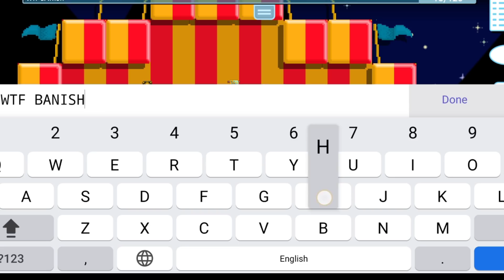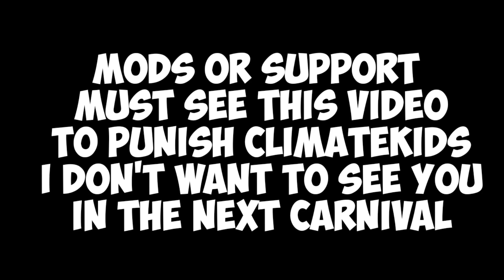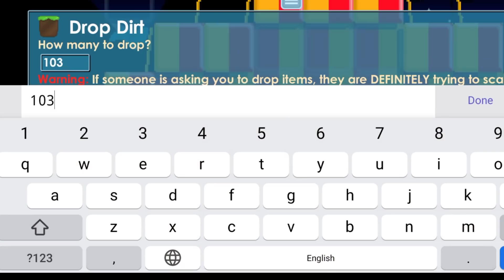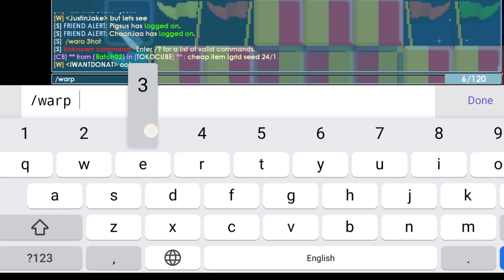I Finished Carnival Quest for Ring! (Got scammed) | Growtopia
I edit this Description in May 15,2020
and i have 16.3k Subscribers here! maybe ill get more soon!